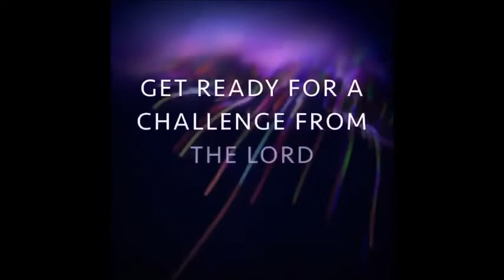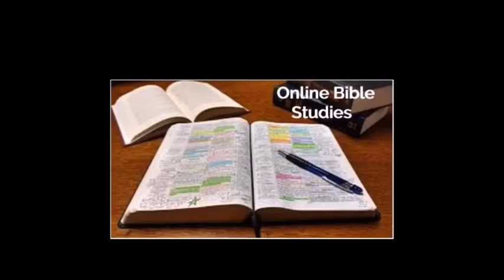LESSONS FROM DIVINE ENCOUNTERS [27] The Problem of Refusing The Truth-Bishop MICHAEL ATUNRASE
LESSONS FROM DIVINE ENCOUNTERS [27] NICODEMUS-The Problem of Refusing The Truth-Bishop MICHAEL ATUNRASE